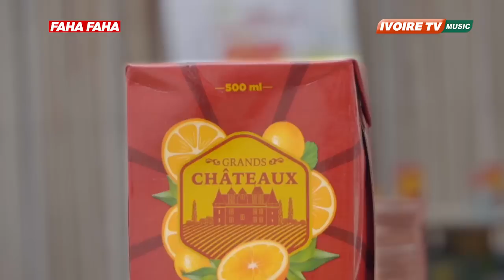FAHA FAHA DELMAS MOUSSEURS